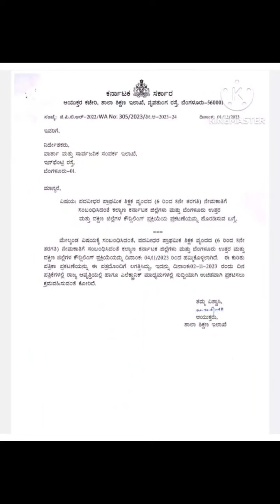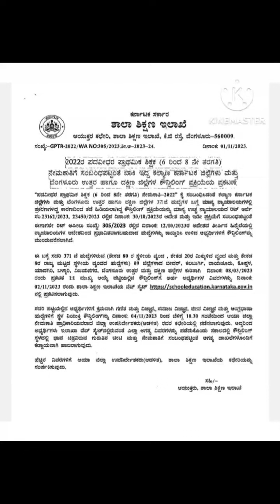GPSTR Counselling ಕಲ್ಯಾಣ ಕರ್ನಾಟಕದ ಶಿಕ್ಷಕರಿಗೆ ಗುಡ್ ನ್ಯೂಸ್